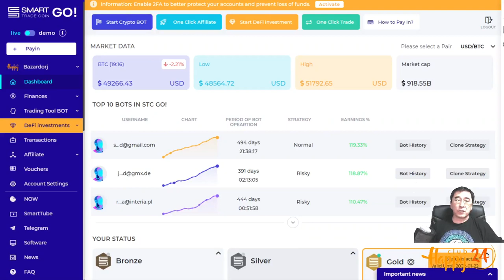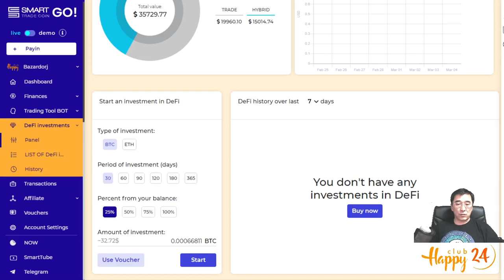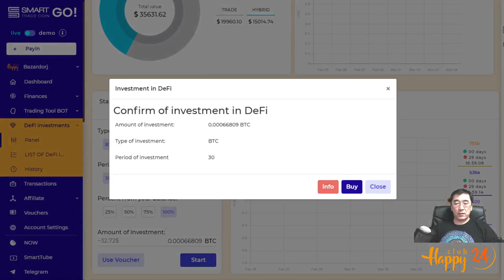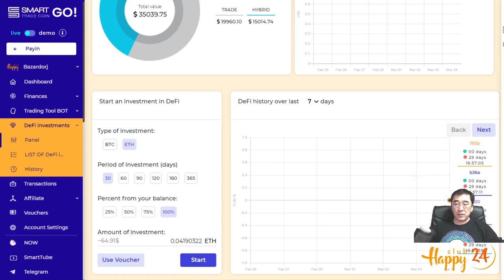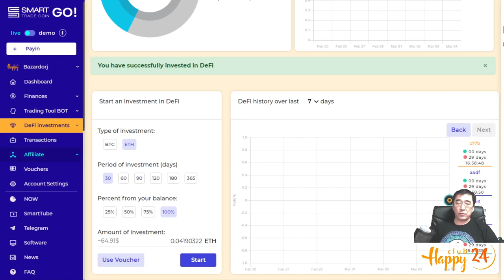STC Go! bot + Defi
Бид Defi төслүүд дээр арбитраж арилжаа хийдэг боллоо.

Telegram Телеграм хэрэглэгч 500 хүн тутамд 1 сугалаатай = $100 TRADE токен

🔥🔥🔥 СУГАЛААНД ОРОЛЦОХ
Хэрхэн Ledger Nano S / Trezor One түрүүвчийг хожих вэ?
Энэ бол маш энгийн:
2. Like дарна
3. Бичлэгийн доор коммент - сэтгэгдэлээ үлдээнэ!

Ялагчийг таамгаар сонгосон бичлэгүүд дундаас сугална.
Ялагчийг 1000 үзэгч тутмаас шалгаруулах юм.